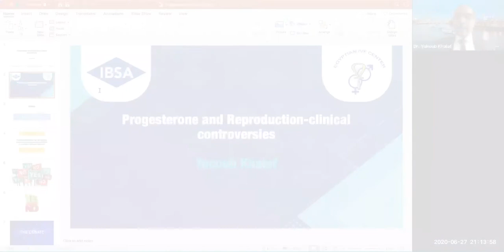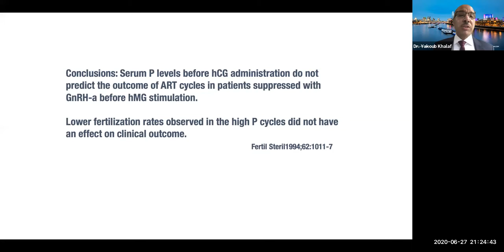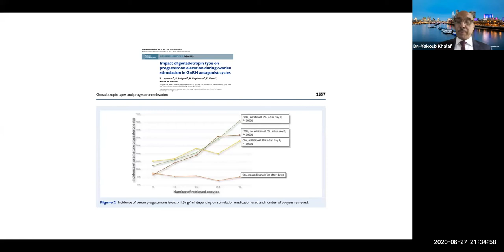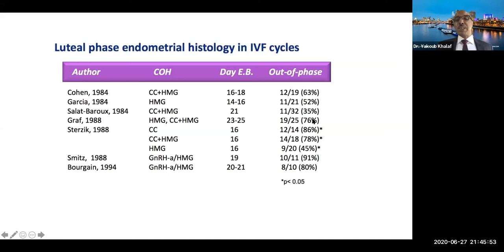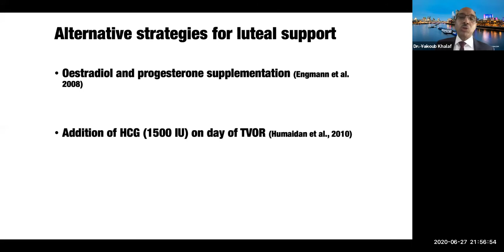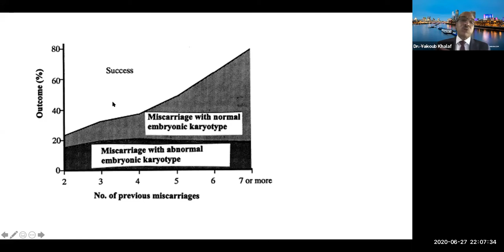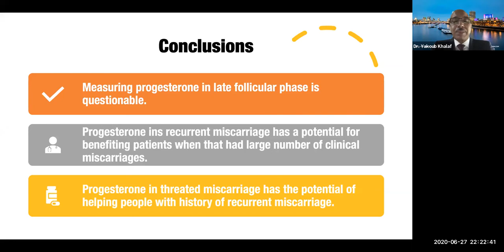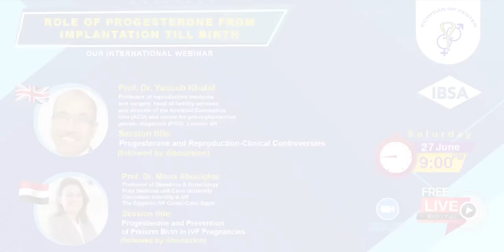Progesterone and Reproduction - Clinical controversies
Prof. Dr. Yacoub Khalaf
Professor of Reproductive medicine and surgery,
Head of fertility services and Director of the assisted conception unit (ACU) and center of pre-implantation genetic diagnosis (PGD),

London, UK.